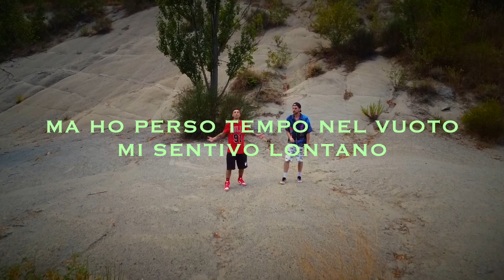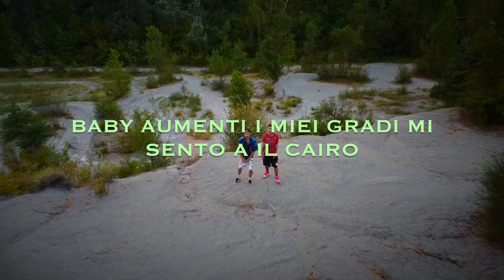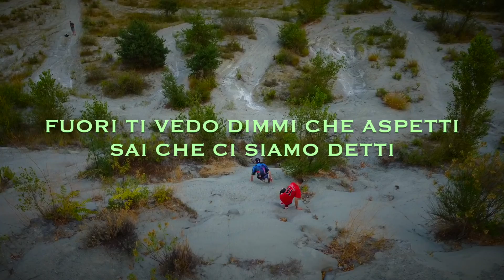JAY FT. DADDY PIMPI - CAIRO (LYRICS VIDEO)